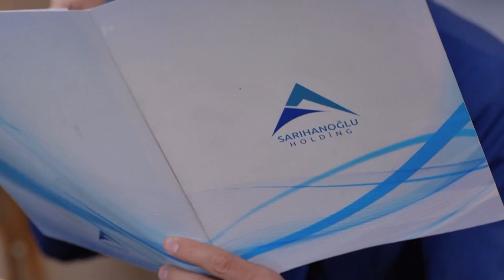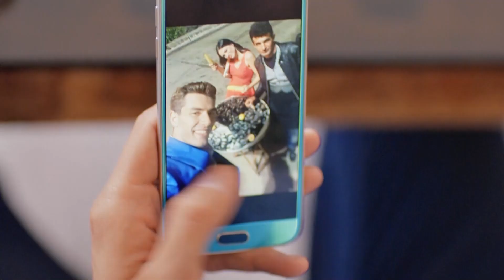Pelinsu Está En Busca De Onur - Habitación 309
Pelinsu Está En Busca De Onur."¿DÓNDE ESTÁ ONUR?"

REPARTO
PRODUCIDO POR: GOLD FİLM
PRODUCTOR: ŞENAY ABACI TURGUT
DIRECCIÓN: HASAN TOLGA PULAT
ESCENARIO: ASLI ZENGİN- BANU ZENGİN
MÚSICO: VOLKAN AKMEHMET- İNANÇ ŞANVER
TEMA DE APERTURA: BURAY
DIRECTOR DE PRODUCCIÓN: AYNUR BAŞGÖK
GÉNERO: COMEDIA ROMÁNTICA